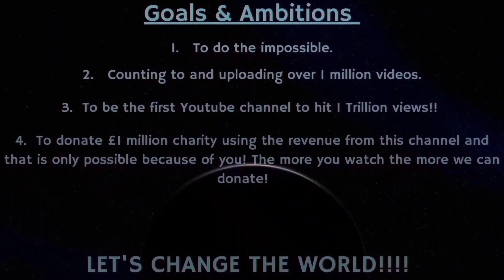Counting to ONE MILLION!!, This is Number 88,388